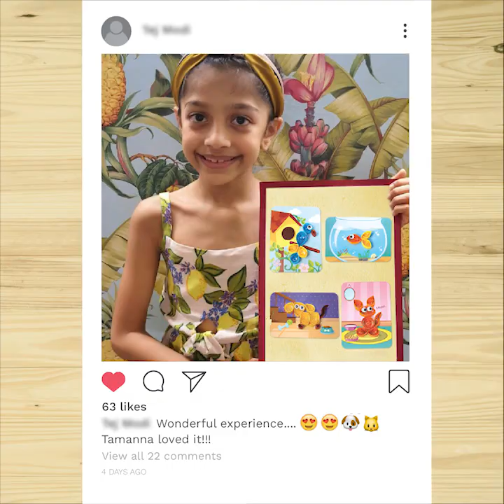5-in-1 Awesome Craft Kit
Here is a Grand Creative Feast for kids! 5-in-1 Awesome Craft Kit is a great art and craft set to explore the world of creativity which and has the best craft projects. The platter of this Grand Creative Feast has it all!- from Model Making sets to 3D Paper Craft and Stamping and Colouring to Clay Activity.This kit is a great way to introduce kids in the different craft forms from a very young age.

Order this kit today and get creatively engaged !!